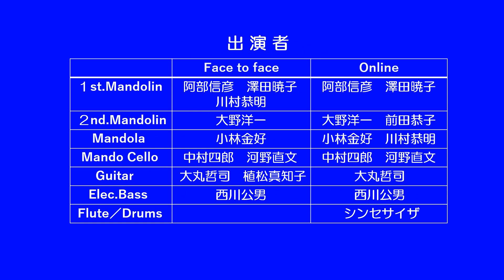７期アンサンブル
山梨大学マンドリンクラブＯＧＯＢ第７期生(１９６７年入学／１９７１年卒業)
有志による半世紀を越えてのアンサンブル
Face to Face    「丘を越えて」「山嶽詩」　　２０２１年１０月２０日
　　　　　　　　　　　　　　　　　　　　　＠横浜市長津田ケアセンタ
Online                「ドミノ」他　　２０２１年９月